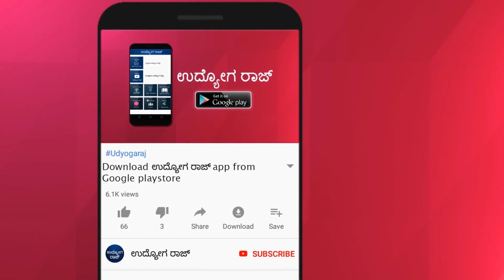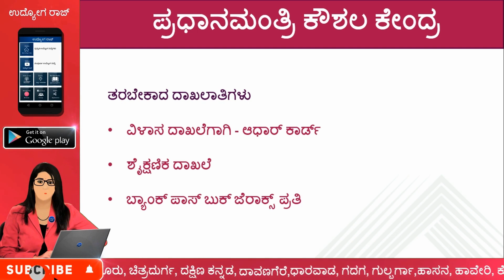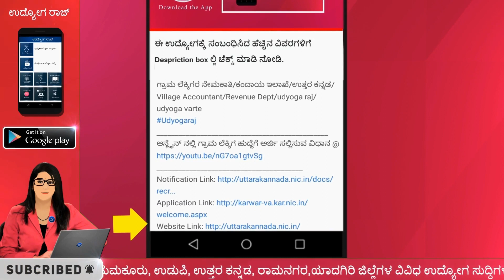ಉಚಿತ ಕೌಶಲ ತರಬೇತಿ ,ಉದ್ಯೋಗ ಸಹಾಯ SSLC/PUC/Degree/ITI ಪ್ರಧಾನಮಂತ್ರಿ ಕೌಶಲ ಕೇಂದ್ರ/Kannada jobs/udyoga raj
ಉಚಿತ ಕೌಶಲ ತರಬೇತಿ ಹಾಗೂ ಉದ್ಯೋಗ ಸಹಾಯ SSLC/PUC/Degree/ITI ಪ್ರಧಾನಮಂತ್ರಿ ಕೌಶಲ ಕೇಂದ್ರ/Kannada jobs/udyoga raj